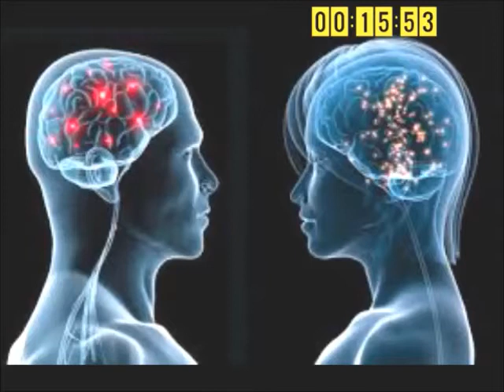La mente, mi refugio, de Clara Inés Contreras - POEMAS